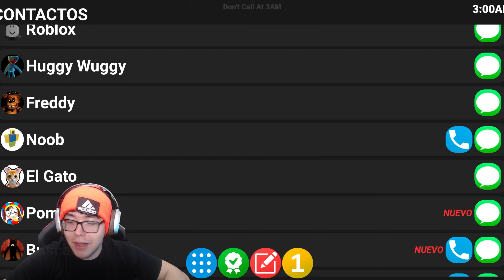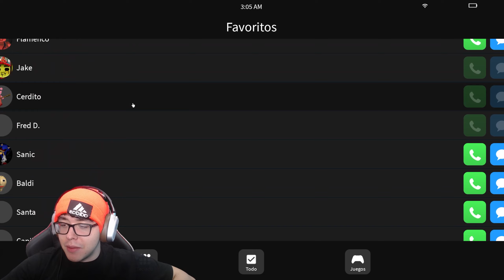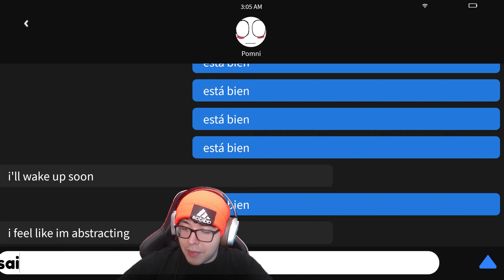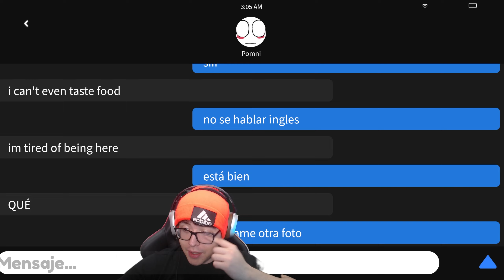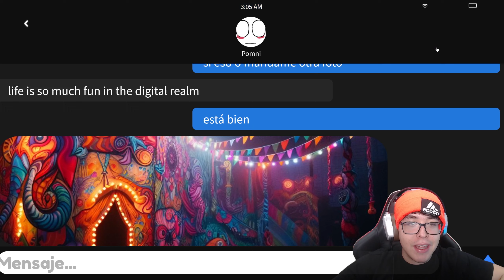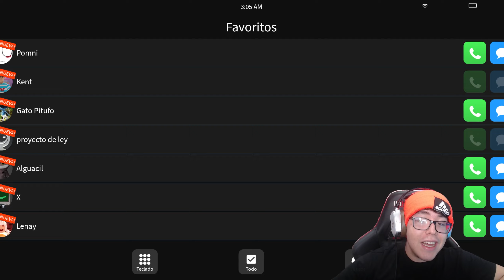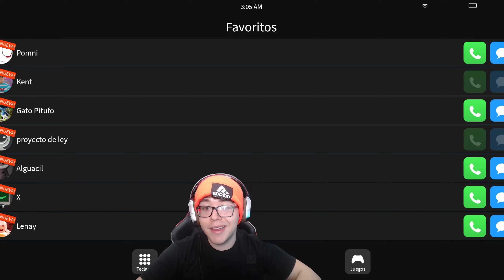NO DEBÍ LLAMAR A POMNI A LAS 3 AM 😫 | The Amazing Digital Circus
🎪🌌 ¡Error de Medianoche! NO DEBÍ LLAMAR A POMNI A LAS 3 AM 😫 | The Amazing Digital Circus 📞🕒

¡Amigos del circo digital y seguidores de The Amazing Digital Circus! En este episodio lleno de misterio, te contaré la escalofriante historia de lo que ocurrió cuando decidí llamar a Pomni a las 3 AM. 🔍🌙

💡 En este video, te llevaré a través de una experiencia inquietante llena de suspenso y sorpresas mientras narro mi insensato intento de contactar a Pomni en plena madrugada. ¿Qué acontecimientos sobrenaturales sucedieron en el mundo de The Amazing Digital Circus? ¡Acompáñame en esta inolvidable historia!

¿Has tenido experiencias paranormales o encuentros aterradores? ¡Comparte tus relatos 📤 en los comentarios!

Deja tus comentarios 📝 abajo. ¿Qué te parece mi error de medianoche al llamar a Pomni? ¿Tienes teorías sobre lo que sucedió? ¡Estamos ansiosos por conocer tus opiniones! 😱📞

¡Gracias por ser parte de esta inquietante experiencia junto a The Amazing Digital Circus! 🎪🌠